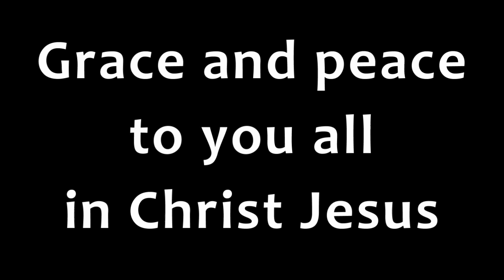09.17.23 - Mark 14.10-25